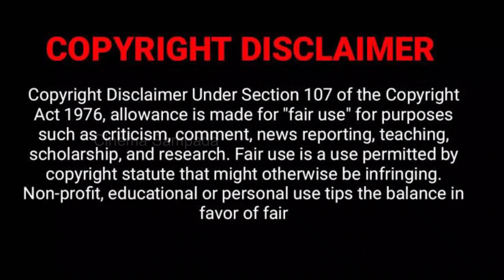Knock at the cabin | ಅಪೋಕ್ಯಾಲಿಪ್ಸ್ನ 4 ಕುದುರೆ ಸವಾರರು..... | Cinema Sampada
list=PLVUd7hy4gajrhYVeonDcaS-0amPUKk8z9

If you would like to remove any movie clips i have used in this video, send a email to and your clips will be removed immediately. We have invested lot of time and effort to raise this channel. I am happy to give the revenue to you.